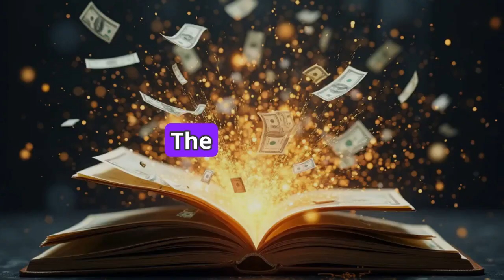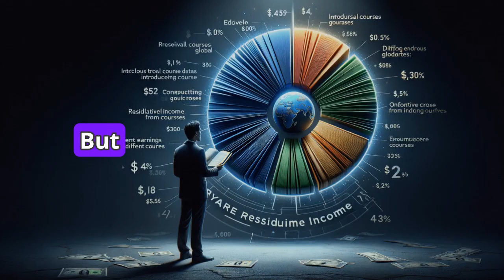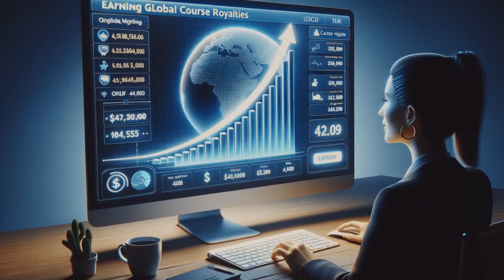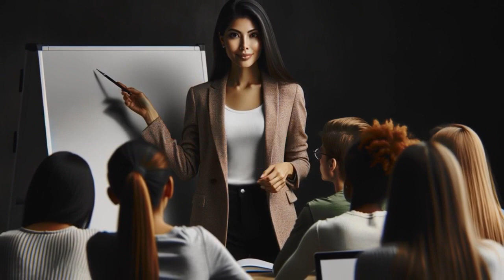Facing Struggle in Affiliate Marketing ?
Are you ready to tap into a ground floor opportunity backed by 40 years of proven success? Hi, I'm James Money Penny, a proud founding affiliate of The Great Discovery, and I'm here to introduce you to a revolutionary AI-powered system that’s transforming e-learning.

This opportunity isn't just another program. Our system is built by the innovators of Six Sigma, a method recognized as one of the top 10 business innovations of the past 150 years by MIT Sloan School of Business. Imagine being ranked alongside breakthroughs like the Ford assembly line, the internet, and the cell phone. That’s the power and influence of this system!

The Great Discovery empowers you to capitalize on the next massive revolution: AI Technology.

With AI Training, AI Marketing, and AI Courses, this system is available in over 200 countries and offers an unparalleled opportunity for growth.

This isn’t just about making money; it’s about making a global impact. Whether you're aiming to be the The Great Discovery Top Affiliate, The Great Discovery Top Earner, or achieve The Great Discovery Top Rank, this platform empowers you to reach those goals with ease.

From live global conversations in any language to seamless lip-synced video translation, our tools are designed to help you build authentic, meaningful connections with over 8 billion people.

But there’s more – our unique 2x binary compensation plan allows you to earn from sales worldwide. Whether you refer content creators, customers, or affiliates, The Great Discovery Platinum Leader program offers you the chance to build a global network and generate spillover income.

Join Me and unlock your potential with free courses, covering cutting-edge topics like AI technology, cryptocurrency, leadership, and thousands of other skills.